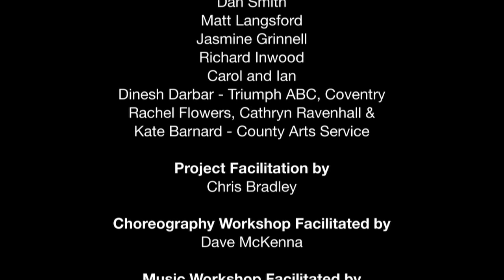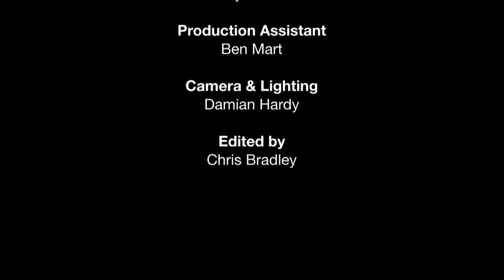Brick by Brick Web Version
Video made by the Community Arts Workshop with the Children In Care Council.